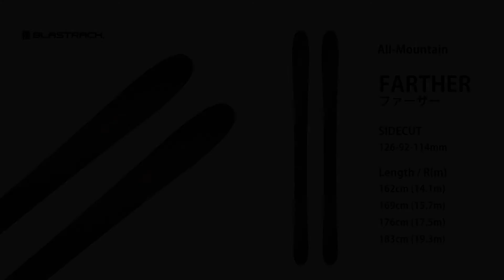2018_19 FARTHER MOVIE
FARTHERライディングシーン